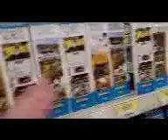Who's stupid idea was this?????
Not very smart. 2/9/23.